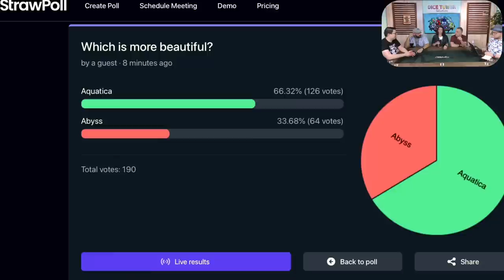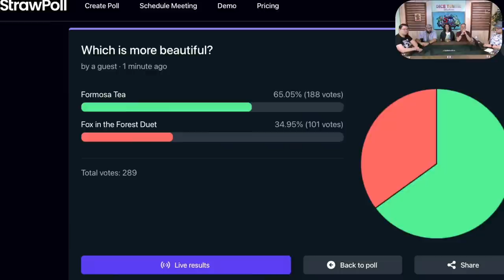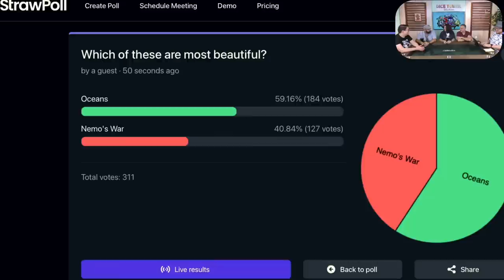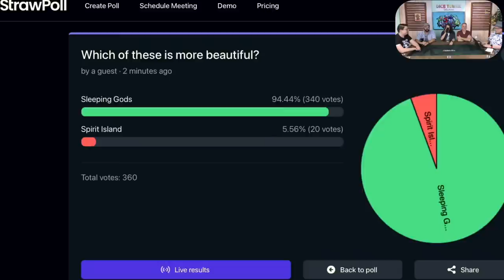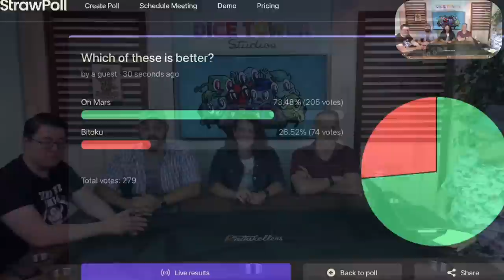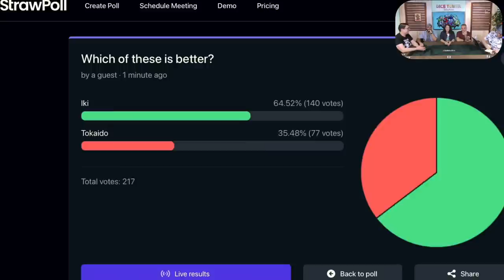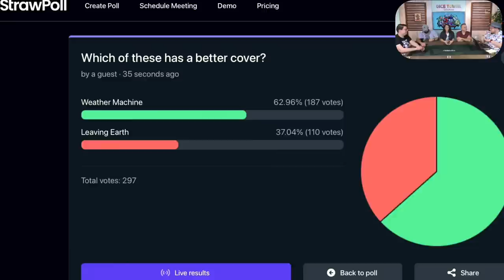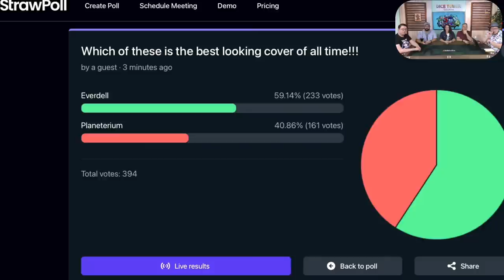The Best Board Game Covers of All Time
The Dice Tower takes a look at the best board game covers of all time, as voted by YOU live during the stream. You the viewers have the power to choose. Vote wisely.